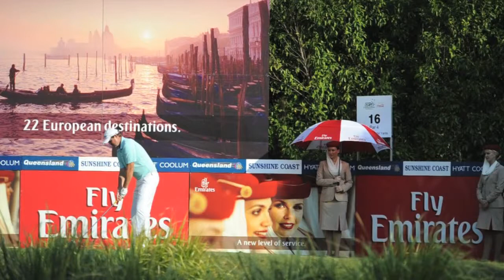Marc Leishman: PGA Tour Rookie of the Year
Australian, Marc Leishman, posted three top-10 finishes on  the PGA Tour to be named PGA Tour Rookie of the Year, in a season in the US which included a tied 2nd at the BMW Championship.

Marc talks to iseekgolf's, Anthony Powter, about his year and what's in store in 2010 for one of Australia's most promising golfing prospects